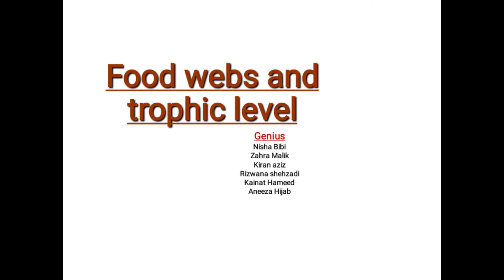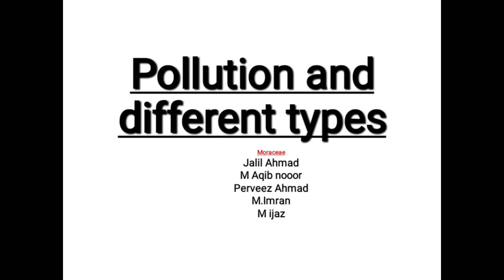Plant Ecology ll Assignment And Presentation Topics